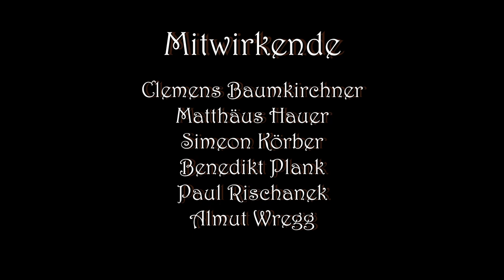Thomas Morley: Now is the month of maying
Wenn 5 Jungs die Tiefe anhimmeln, dann geben sie KONTRA(-fagott).

Entstanden als Filmprojekt am OFF 2021